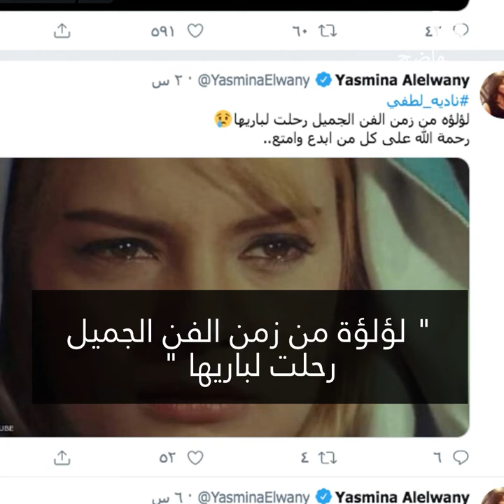وفاة الممثلة المصرية نادية لطفي!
توفيت نادية لطفي عن عمر يناهز 83 عامًا ، تاركة وراءها تراثًا فنيًا تجاوز 47 فيلمًا!